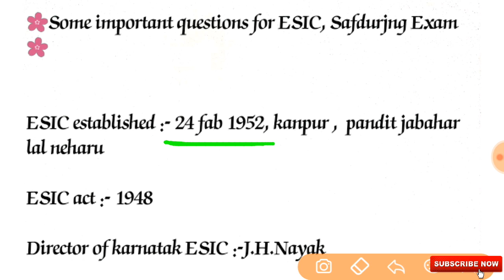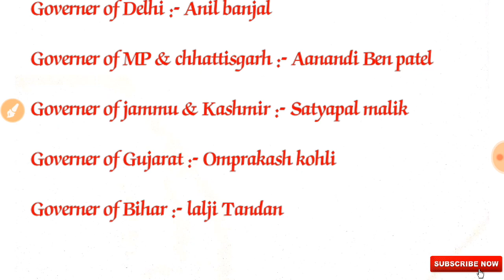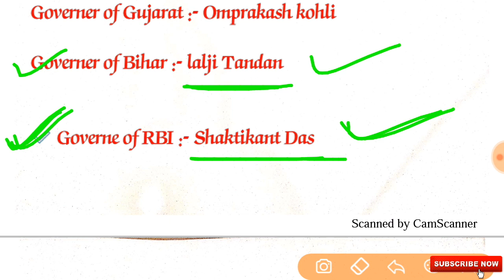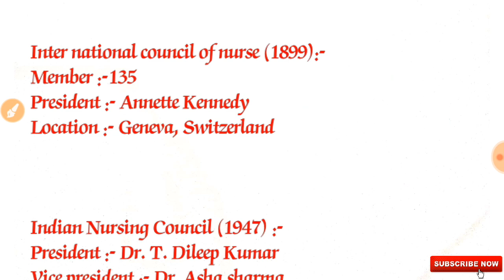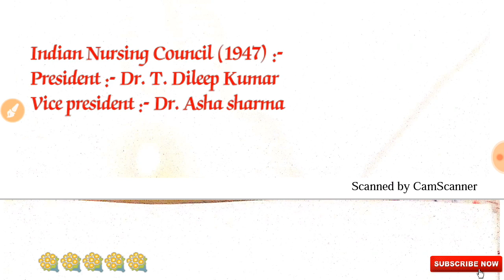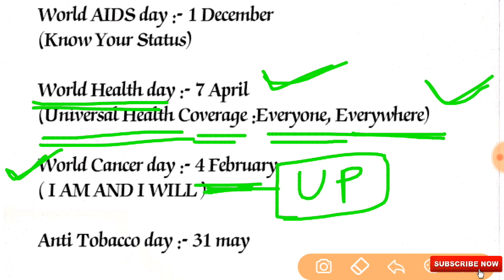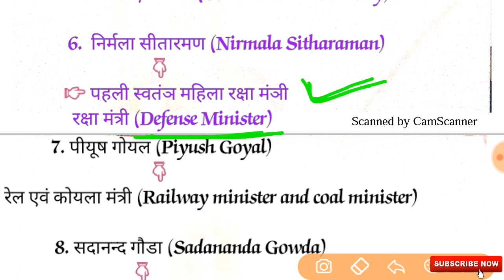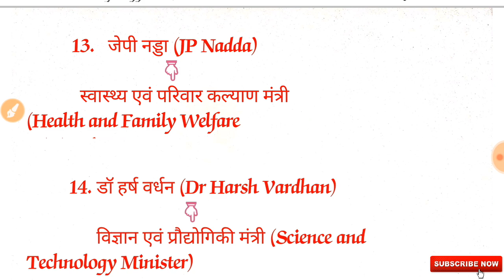SAFDARJUNG &ESIC GK & CURRENT AFFAIRS 2019 QUESTION |PART~1|RepeatingQuestions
Hello Friends,

👉 ESIC & SAFDARJUNG GK AND CURRENT AFFAIRS 2019 QUESTIONS

👉 Part ~1

ONLY Most Important One Liner Questions Are Included.